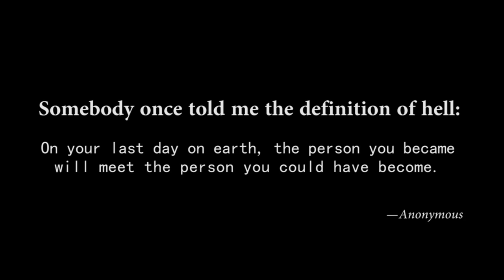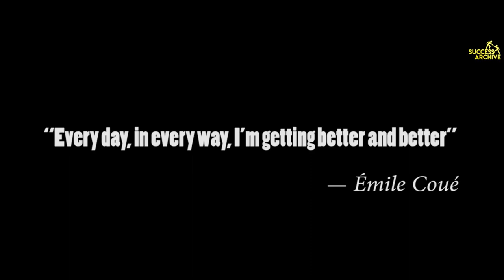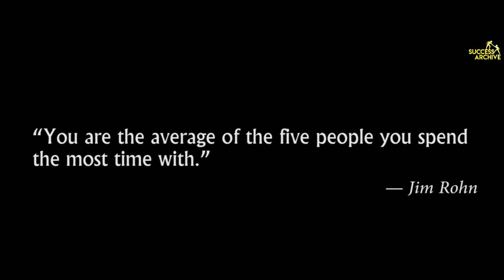MOTIVATIONAL VIDEO, LIFE CHANGING SPEECH BELIEVE FOCUS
MonthaMORN MixedvideosfromMonthaMORN, MOTIVATIONAL VIDEO, LIFE CHANGING SPEECH BELIEVE FOCUS

"Choosing to be positive and having a grateful attitude is going to determine how you're going to live your life." -Joel Osteen-

1)This video has no negative impact on the original works (It would actually be positive for them)
2)This video is also for teaching purposes.
3)It is not transformative in nature.
4)I only used bits and pieces of videos to get the point across where necessary.

Montha MORN does not own the rights to these video clips.